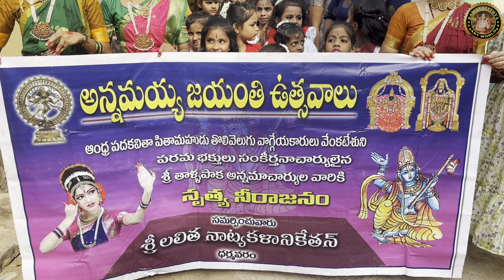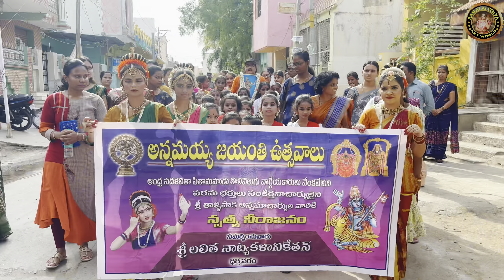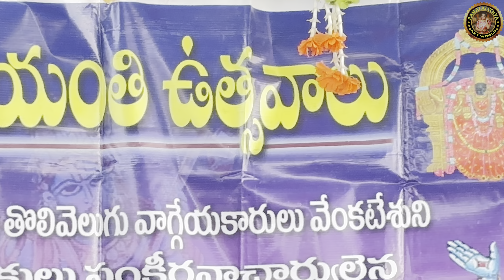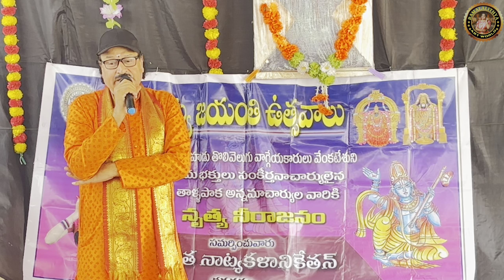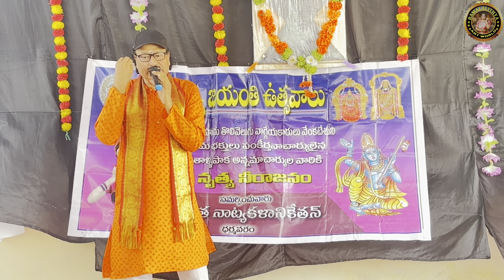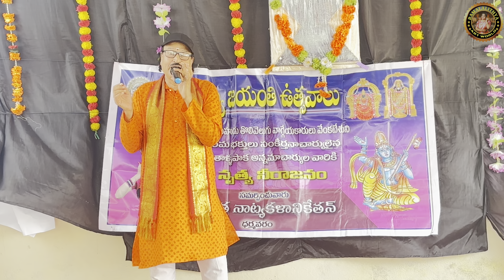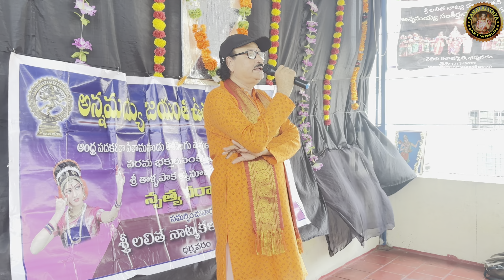Sri Annamacharya Jayanthi Celebrations at SLNK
Namaste All 🙏
Here we team SLNK presenting Sri Tallapaka Annamacharya Jayanthi Celebrations.